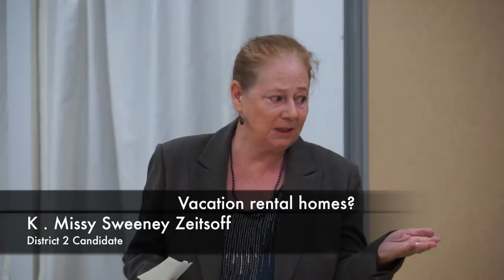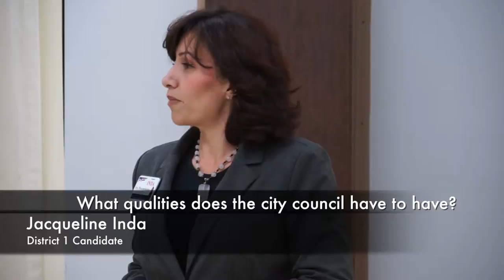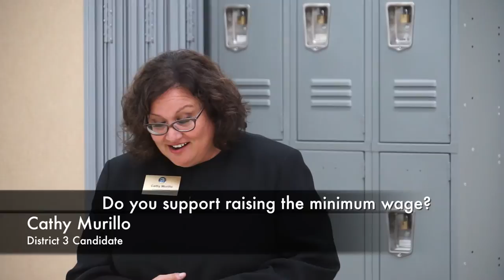OMNI Santa Barbara City Council Candidates Forum